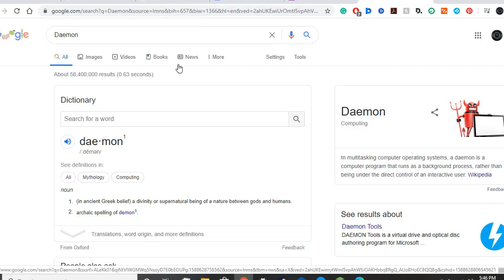Overview - Weird Dreams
I never said this but the Girl at the end with the knife is emily, and she kills you when you wake up.
So the whole game was for nothing.